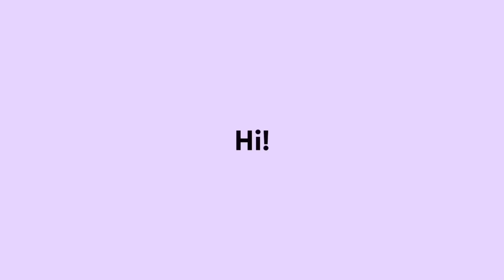WAYAH E RESEK” WARUNG E MBAH YI ☺️ OLEH KABAR SEKO BUYUNI NEK WES SAMPEK SURABAYA ❤️❤️